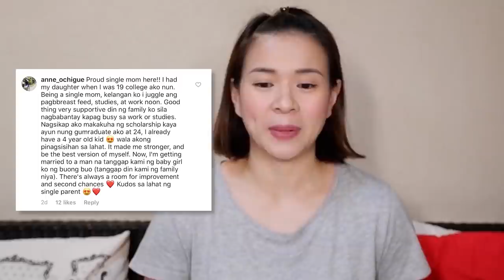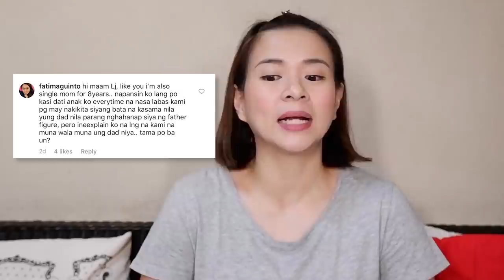Grateful Mondays: Grateful MOMday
Started this series on my Instagram account (@lj_reyes) and now it's here on my Youtube channel! Sharing few of the insightful and inspiring comments that I got from my previous post about my single mom experience. Hope you'll watch this for much much good vibes!

Again, kudos to all single parents! This video is for you and for my Mama too, who single-handedly raised us! -